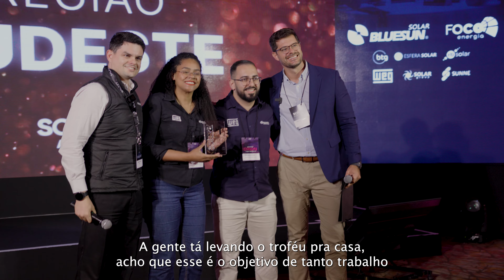Prêmio SolarZ Awards 2024: Testemunho Inspirador Solar - EletroBidu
Confira os emocionantes depoimentos das integradoras premiadas no SolarZ Awards 2024, realizado no Hotel Panamby em São Paulo, durante a Imersão Orion! Entre os dias 01 e 02 de novembro, nossas integradoras parceiras compartilharam suas experiências, desafios e o impacto positivo da parceria com a SolarZ no crescimento e na inovação em projetos solares.

🎖 Por que as Integradoras Escolhem a SolarZ?
De cases de sucesso à transformação do setor, nossos clientes vencedores revelam os motivos que fazem da SolarZ uma parceira essencial para o futuro da energia solar no Brasil.

🔹 Assista agora e inspire-se com esses depoimentos exclusivos!